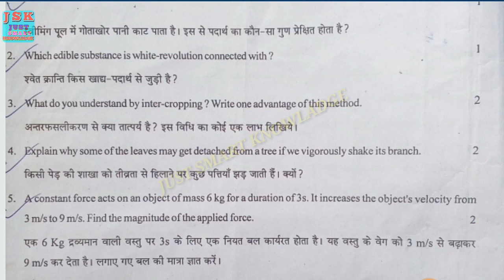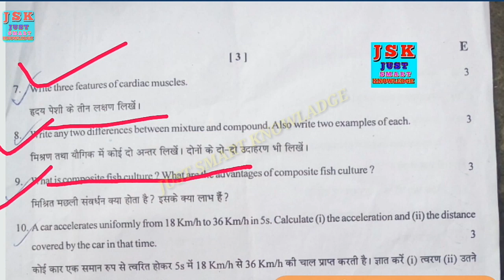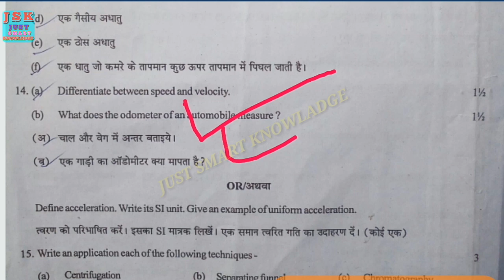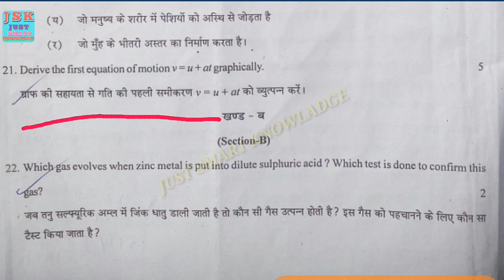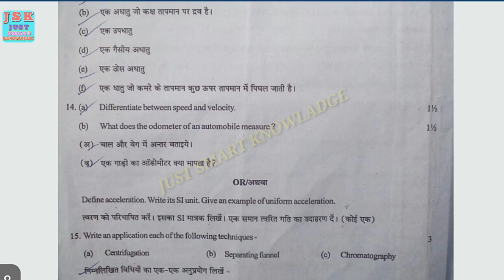Class 9th "SCIENCE" Mid Term Question Paper 2018-2019 | class 9th Science previous year paper